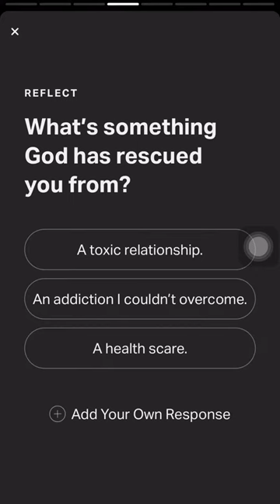Kirk Franklin - Isaiah 12:2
Today’s verse of the day video is Isaiah 12:2.